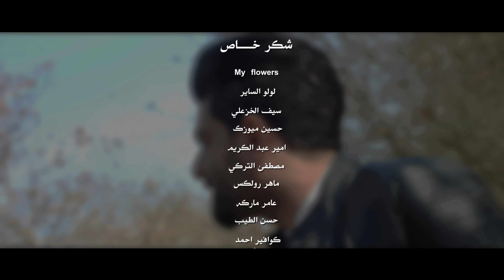سيف خيون | نويت ارحل ( فيديو كليب حصري ) | 2018 - Saif Khayoun - Nuwet Arhal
سيف_خيون - نويت ارحل ( فيديو كليب حصري ) | 2018
إنتاج
الحان
كلمات : حيدر الاسير
توزيع : عمار عدنان
كلارنيت وناي : مراد
مكس وماستر : حسن العراقي
مدير التصوير : فلاح حسن
مونتاج وكلر : طارق المصري
اخراج : ايهاب الراشد
انتاج : HFM Productions
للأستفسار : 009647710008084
كلمات الاغنية :-

ـــــــــــــــــــ .